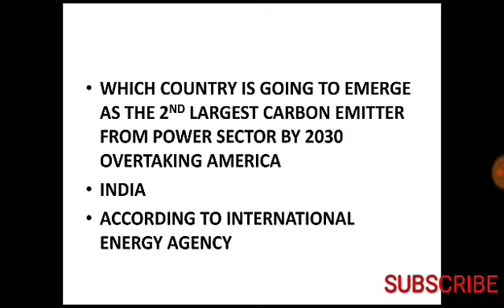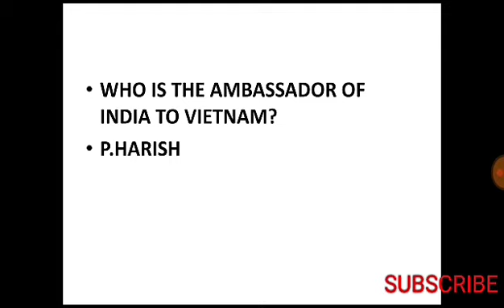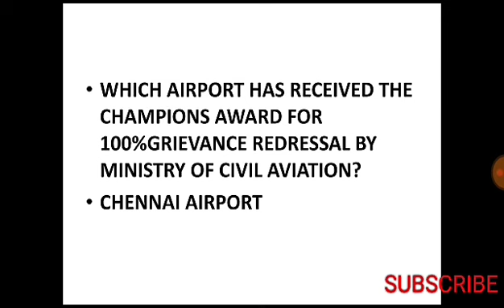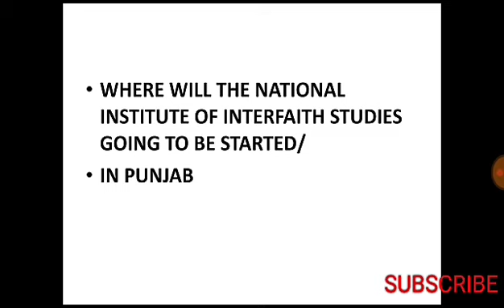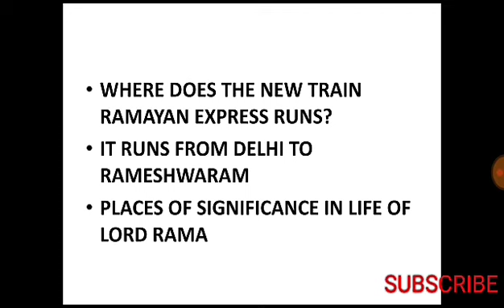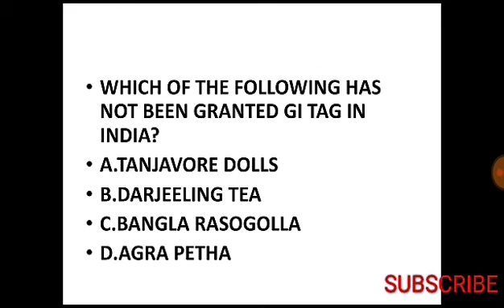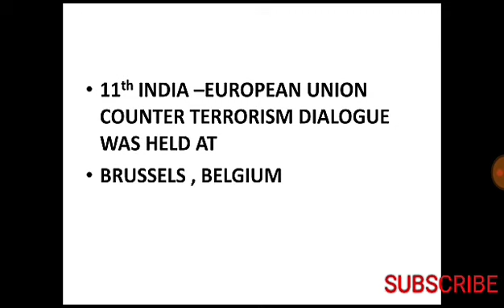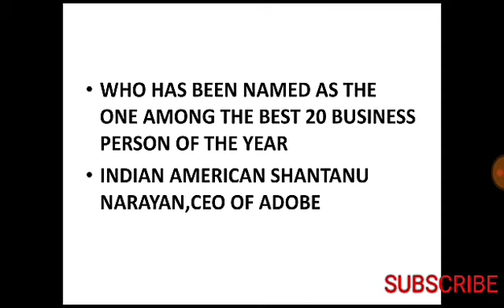Day-10,Most expected current affairs questions for 20 NOVEMEBER 2018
In this video I have explained top 25 questions with answers.
This video I have covered top 25 current affairs for November 20.this questions will be asked in all upcoming competitive exams.1.
2.
3.
4.
5.